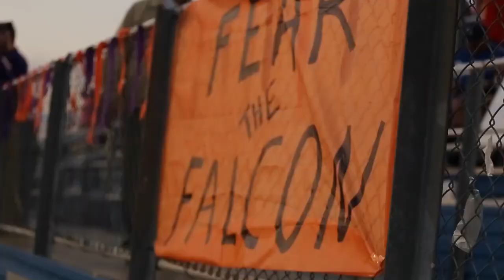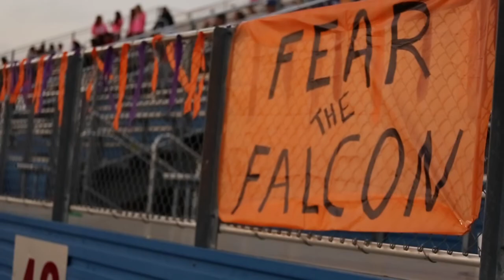EASTLAKE SOCCER 2015-2016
Falon Talon Media // Frank Justin Rodriguez // Journalism // Song by : Death Cab For Cutie: Translactism